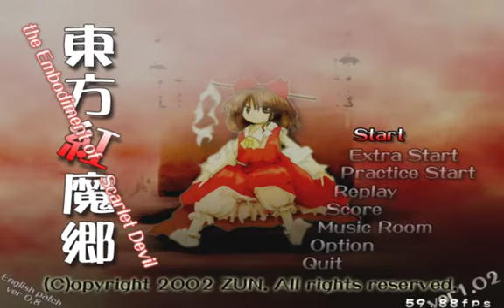Touhou 06 Embodiment Of Scarlet Devil (Hard Difficulty) Attempt #4 - Touhou Thursday